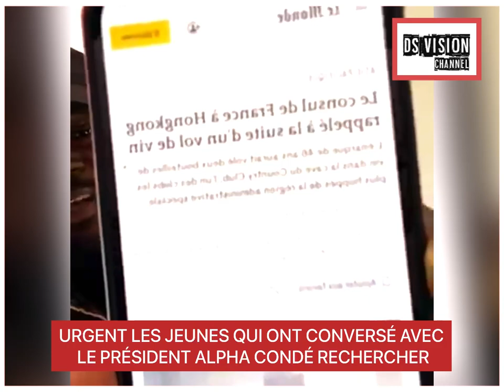URGENT LES JEUNES QUI ONT CONVERSÉ AVEC LE PRÉSIDENT ALPHA CONDÉ RECHERCHER